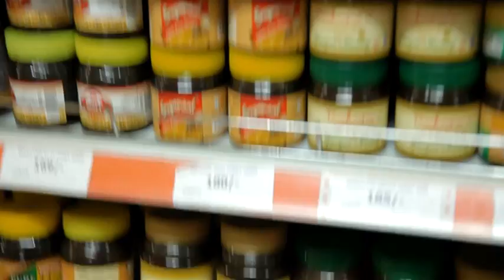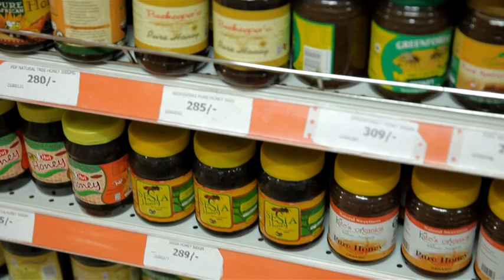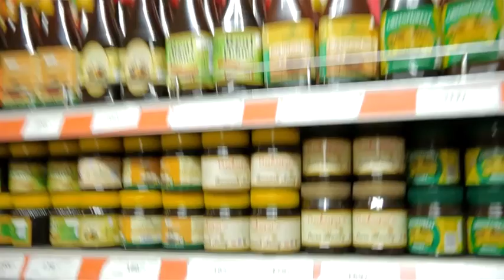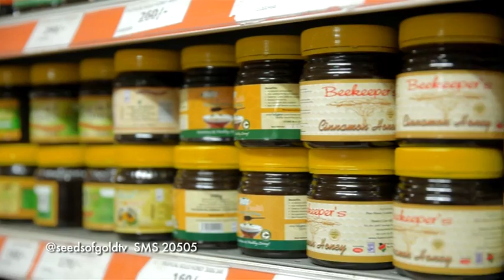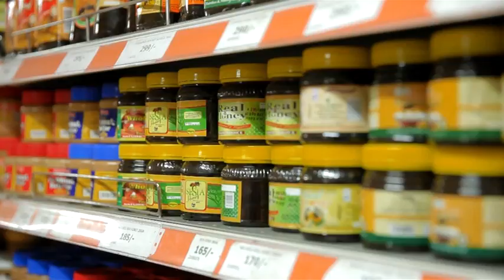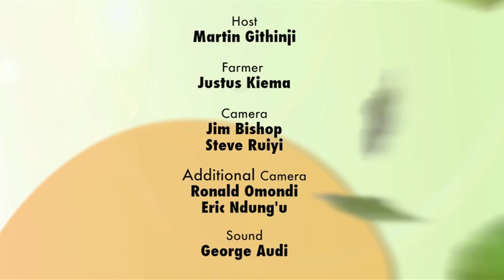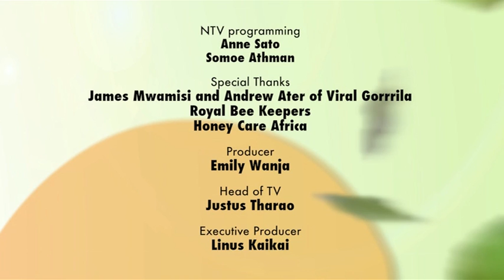Bee Keeping - Seeds Of Gold TV Season 1 Episode 5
Nyuki ni Mali. This episode showcases the profits of liquid gold in Kenya. From generation to generation, a source of income and heritage. Requiring little maintenance and doing fairly well in semi-arid regions.